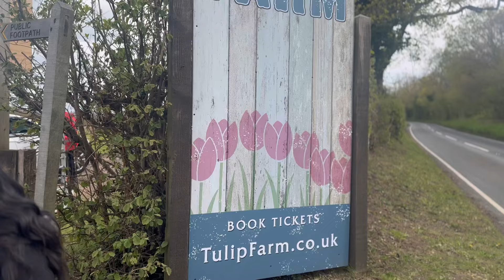A trip that ended to hospital 😔| 8hrs long wait | Siblings meet-up 🥰 dailydiaries_of_jns vlog 35